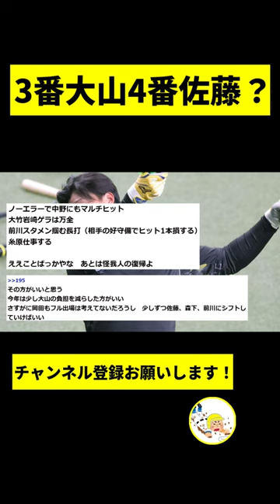【阪神】3番大山4番佐藤の方が良い？【2chスレ】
-コメント-
3番大山4番佐藤の方が良くね。
近本中野大山佐藤森下まえがわ坂本きなみの並びの方がいいと思うんだけどね、大山が今年も出塁率スタイルなら5番6番7番で打点稼ぐより大山の後に4番5番6番で打点稼ぐ方が7番キャッチャーも楽になるし、4番は誰だとかそんな問題じゃなく。
ええね。
このままだと中野挟む意味ないんよね、しょぼい打者上位に置く必要ないし。
その方がいいと思う、今年は少し大山の負担を減らした方がいい、さすがに岡田もフル出場は考えてないだろうし　少しずつ佐藤、森下、まえがわにシフトしていけばいい。
ノーエラーで中野にもマルチヒット、おおたけいわざきゲラは万全、まえがわスタメン掴む長打、相手の好守備でヒット1本損する、糸原仕事する、ええことばっかやな、あとは怪我人の復帰よ。
中野もグリップ下げてみてほしい。
中野が打ってくれて安心。
中野が打った時、ベンチの選手たちめっちゃ喜んでたよな、やっぱり中野が打たないとみんな心配するし、中心でいるべき選手やわ。
2番に中野置く必要あるんかな、前に詰めた方が良くないか。
去年は出塁率さんわりごぶあったからありだった、1、2番は俊足高出塁率が適してるし。
岡田が2番最強打者論を採用するなら2番佐藤でいいけどさすがに2番中野は絶対に変えないと思う、4番佐藤はそもそも岡田がやりたい理想の打順、4番佐藤5番大山が自分の理想と渡辺謙との対談で言ってたし、ただ大山が出塁率スタイルなら5番より3番がいい。